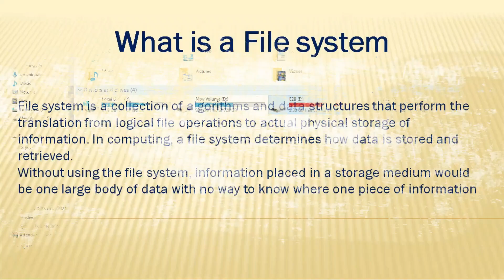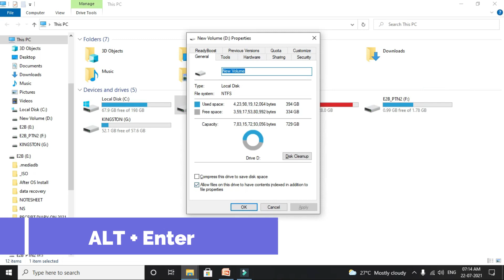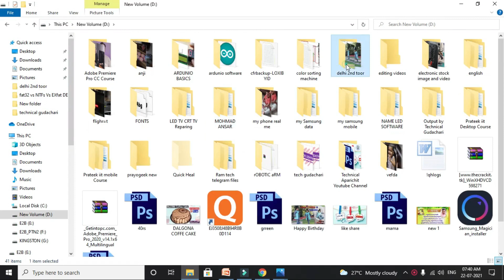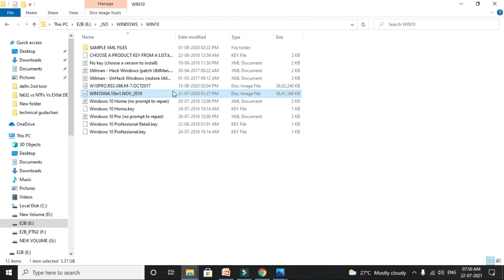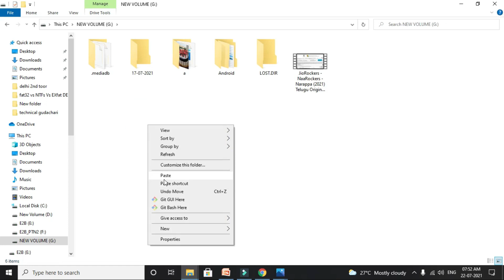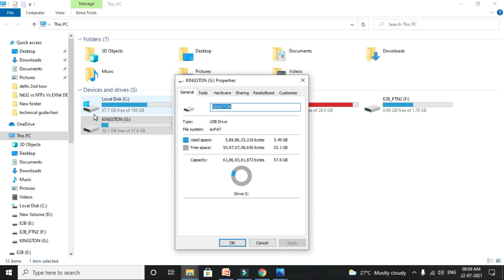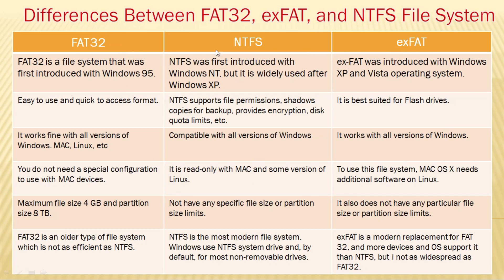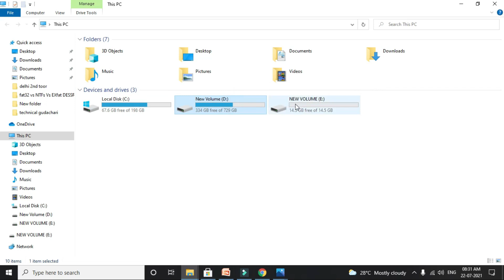What is file system Difference Between Fat32 vs NTFS vs exFAT in Telugu